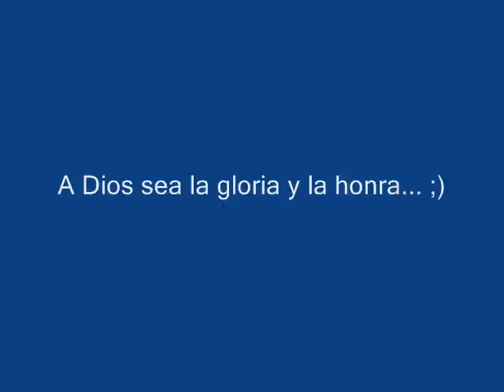Consejo - Marcos Vidal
Otra de mis favoritas de Marcos Vidal... ;)